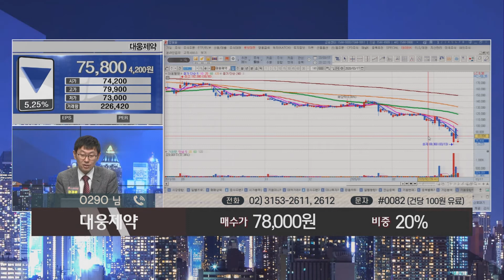5%이상 하락한 대웅제약, 제약주들의 전망은?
5%이상 하락한 대웅제약, 제약주들의  전망은?